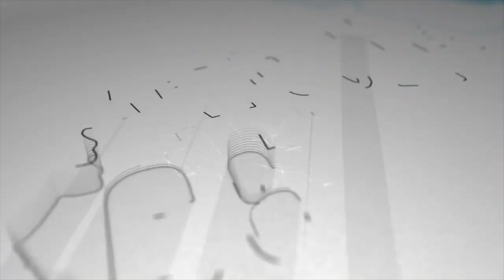Dennis Martínez: «CxL y PRD son los grandes culpables» de no alcanzar la unidad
Martínez, quien sirvió como testigo facilitador para lograr la unidad, denunció que «ambos (partidos) actuaron en contra de los nicaragüenses que quieren un cambio de sistema, traicionaron a sus votantes, desoyeron las peticiones de las Madres de Abril, la de los presos políticos »y claramente culpó a CxL y al PRD por no haber logrado ir en un solo bloque.